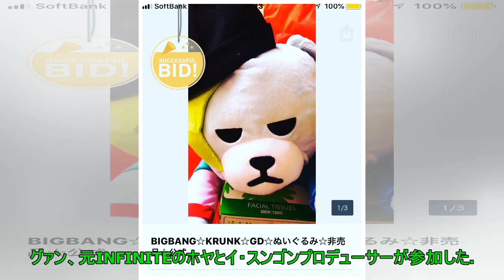Highlight イ・ギグァン、韓国の10代ダンサーの実力に感心「昔の僕だったら踊れないかも…」 Big News TV